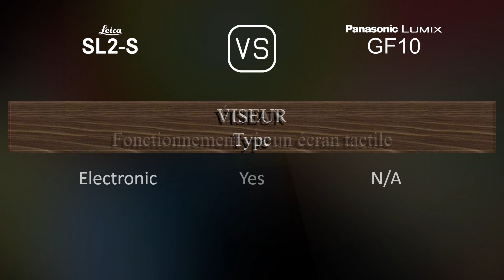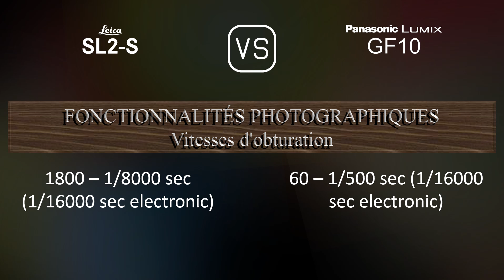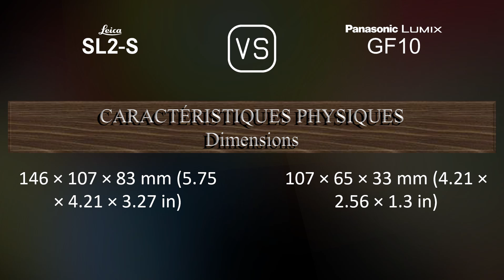Leica SL2-S vs. Panasonic Lumix GF10: Une Comparaison de Caractéristiques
Cette vidéo fournit un aperçu des fonctionnalités du Leica SL2-S et du Panasonic Lumix GF10 dans une comparaison de caractéristiques (comparison of specifications).

00:25 LANCEMENT
00:33 BOÎTIER
00:40 CAPTEUR D'IMAGE
01:01 IMAGE
01:16 OPTIQUE ET MISE AU POINT
01:41 ÉCRAN
01:58 VISEUR
02:13 FONCTIONNALITÉS PHOTOGRAPHIQUES
03:06 FONCTIONNALITÉS VIDÉOGRAPHIQUES
03:20 STOCKAGE
03:24 CONNECTIVITÉ
03:49 CARACTÉRISTIQUES PHYSIQUES
04:07 AUTRES CARACTÉRISTIQUES